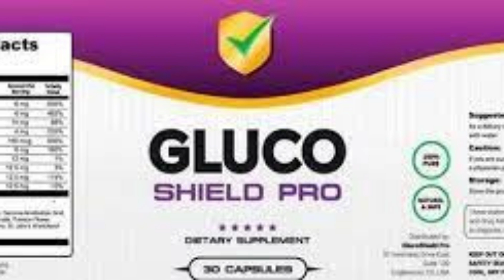Gluco Shield Pro (New Zealand) - Reviews!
Gluco Shield Pro is a blood sugar regulatory formula created using natural ingredients including chamomile, lemon balm, hawthorn, rhodiola, etc. The official website (glucoshieldpro.com) states that regular use of this supplement maintains blood pressure and lowers the risk of its complications, for example, diabetes type 2, which is an irreversible condition. The person behind its creation is Gregory Johnson, who assures it to be a 100% natural formula. There are no artificial ingredients inside, which is why it is safe for everyday use.

Blood sugar levels mean the glucose molecules that are found inside the body. Based on these levels, a person can have a high or low sugar, both of which lead to medical conditions requiring extreme care and treatment. If you experience sudden changes in blood sugar levels, never ignore it because these small changes can turn into diabetes type 2 in no time. Interestingly, diabetes is just a compromised insulin response of the body, but it can collectively affect nearly all body functions and immunity.